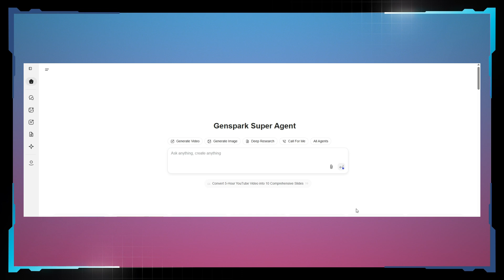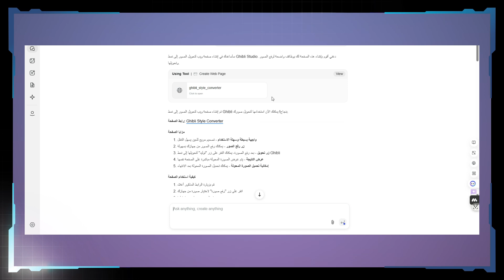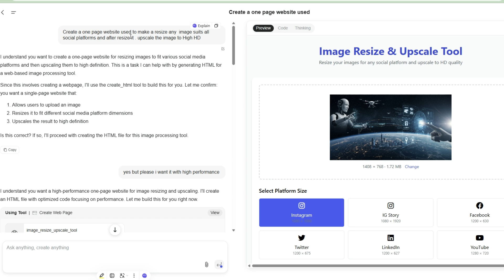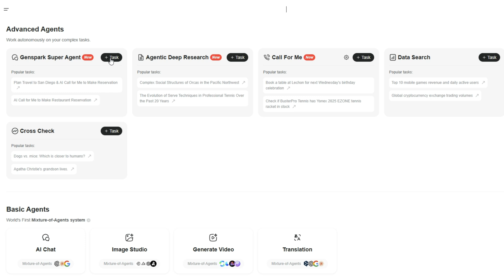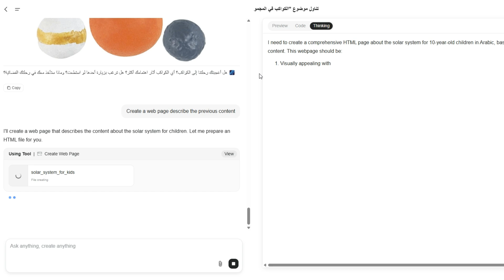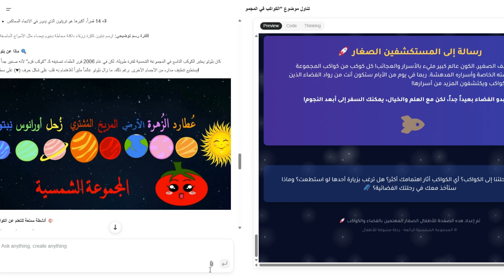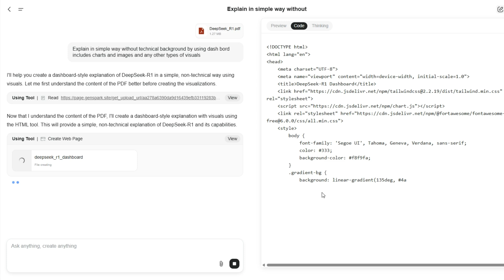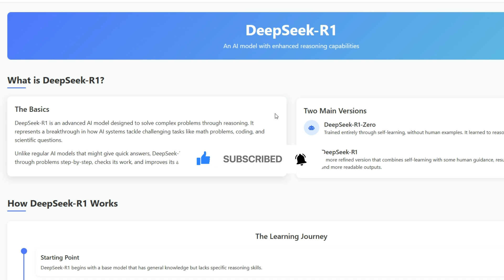لن تصدق ماذا يمكن ان يفعل وكيل الذكاء الاصطناعي الخارق ☄️ Genspark Ai .. استخدامات مذهلة💥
اكتشف القدرات المذهلة لوكيل Genspark Super Agent! يمكنه تخطيط رحلاتك، إجراء مكالمات هاتفية حقيقية لحجز المطاعم، إنشاء مقاطع فيديو مخصصة، وتصميم مواقع ويب كاملة في ثوانٍ. هذا الوكيل الخارق يتفوق على منافسيه بفضل استخدامه 9 نماذج لغة مختلفة و80 أداة متخصصة. سواء كنت تحتاج لتحليل بيانات، إنشاء محتوى إبداعي، أو حتى تصميم حلقات كرتونية بأسلوب South Park، فإن Genspark Super Agent هو الحل الشامل لجميع احتياجاتك الرقمية. متاح مجانًا الآن على genspark.ai - جربه اليوم وغير طريقة تعاملك مع التكنولوجيا للأبد